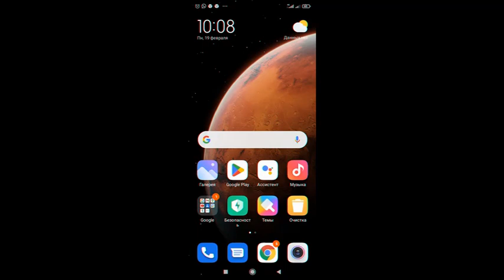Как узнать свой e-mail на телефоне